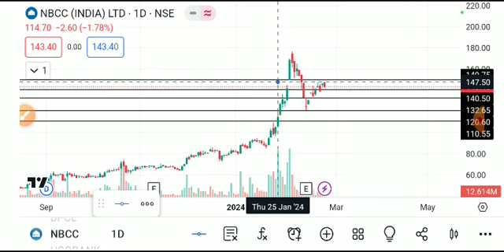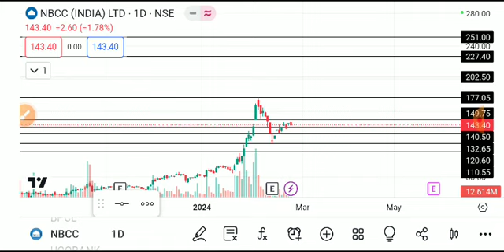NBCC SHARE LATEST NEWS TODAY,NBCC SHARE TARGET,NBCC SHARE ANALYSIS,NBC SHARE NEWS,NBCC SHARE TODAY